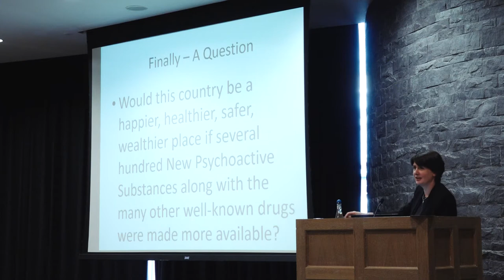Drugs: Fears, Facts & Feelings, Q&A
Drugs – Fears, Facts & Feelings – Question & Answer Session with Des Corrigan, Bernie Mc Donnell & Kevin Sabet